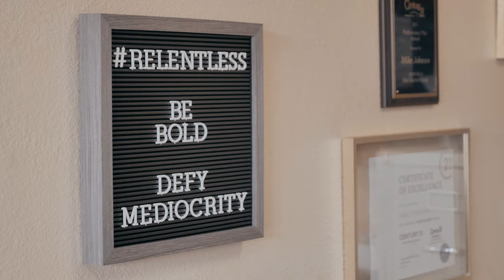C21 Blue Marlin Pelican {CEO Nick Bailey in Destin, FL}